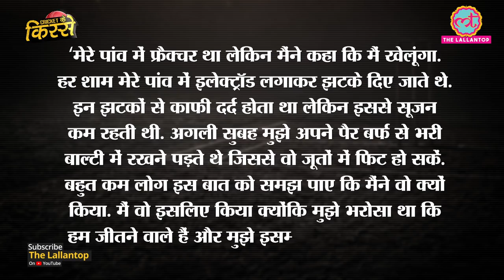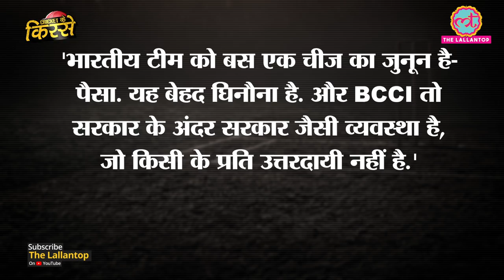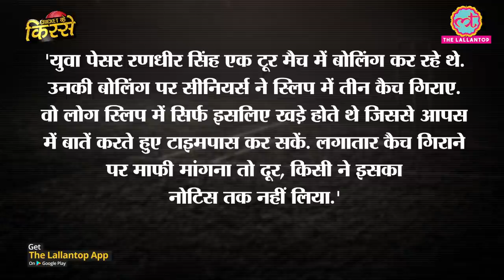Spinner Dilip Doshi की कहानी, जो टूटे पैर में बिजली के झटके खाके खेले और Australia की लंका लगा दी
Description - India has produced many spinners in its rich cricketing history. Dilip Doshi is one of them. after starting his career as 32 years old left arm spinner. Doshi played 33 tests from India. he has 114 test wickets on his name. he is one of only four players who managed to get 100+ test wickets, even after playing their first test after 30 years of age. Doshi played Melbourne Test 1981 with fractured toe and took 5 wickets against Australia.